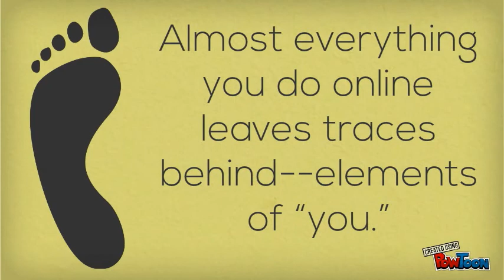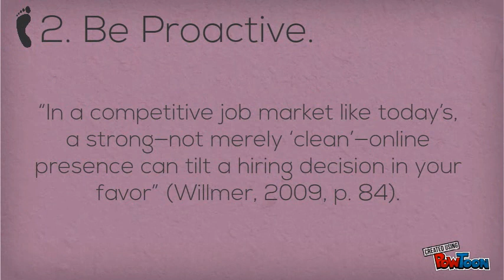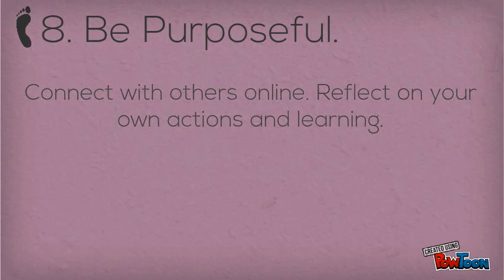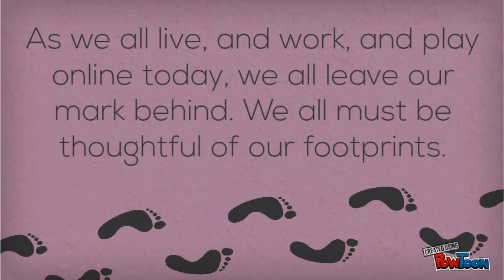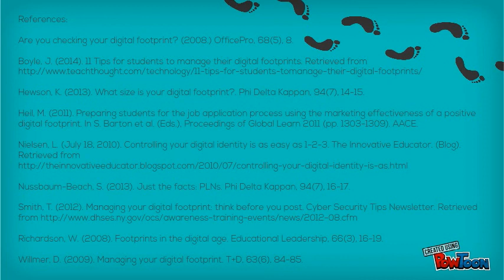Managing Your Digital Footprint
Ten tips for managing your digital footprint and putting your best foot forward.